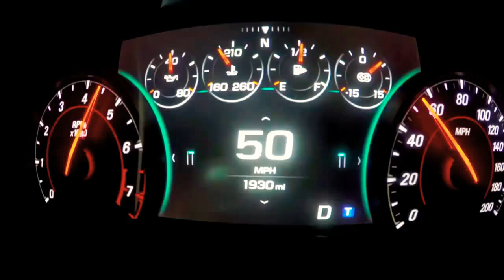Gran Caravana Borla Exhaust Febrero 25 2018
La caravana de automóviles más excitante nunca antes vista, partiendo desde Santo Domingo hasta Santiago De Los Caballeros República Dominicana Facilidades del Asadero Doña Pula